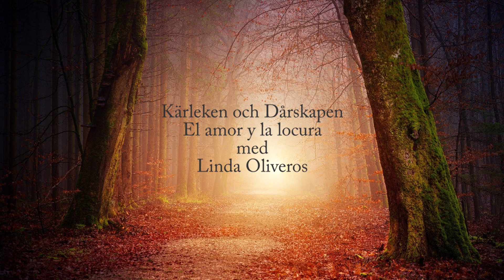Kärleken och Dårskapen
”El amor y la locura”
Dikt med Linda Oliveros.
Från föreställningen ”Störst av allt är kärleken”.